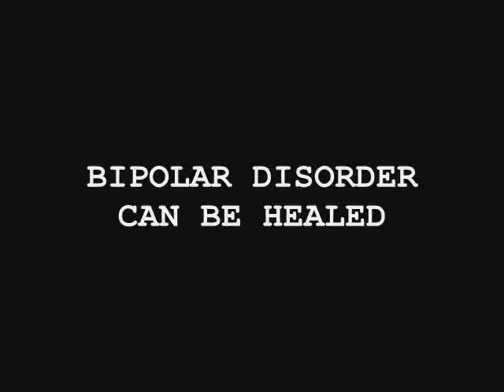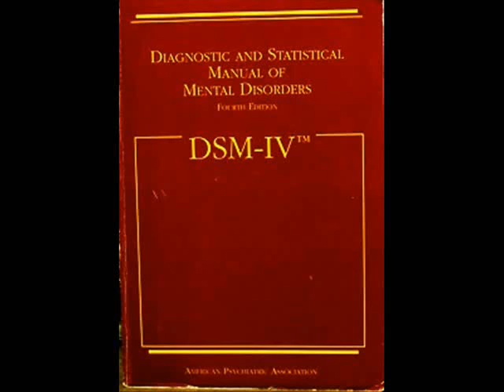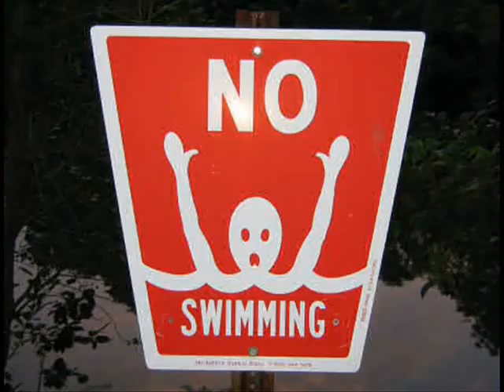CZ EN 5 How to Heal Bipolar Mania revised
SUBTITLES EN, CZ. Original video by bipolarorwakingup. JAK VYLÉČIT MANIAKÁLNÍ PŘÍHODU (upraveno); TITULKY ČJ, AJ. Původní video od uživatele bipolarorwakingup.